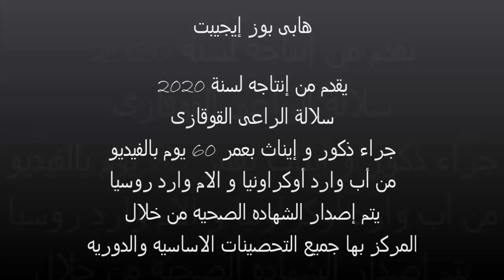إنتاج جديد من سلالة الراعى القوقازى بمصر caucasian ovcharka new puppies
هابى بو ز إيجيبت
يقدم إنتاجه الجديد من سلالة الراعى القوقازى بعمر 60يوم بالفديو فى إنتظار أصاحبهم .لاب و ام وارد اوكرنيا و روسيا ..نتمنى لكم مشاهده ممتعمه و لمزيد من الاستفسار بخصوص الجراء يجرى التواصل مع الاداره على 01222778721 او 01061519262

Happy paws Egypt
presents
a new caucasian ovcharka puppies 60 days old in the video ready for there new home, hope you enjoy watching,